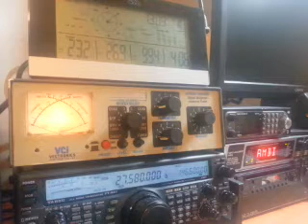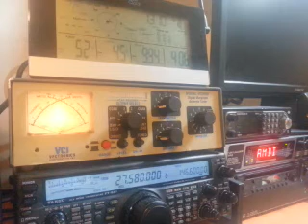14KW022/MM de 14ED666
Sympathique qso avec 14vd022 christophe dép var de 14ed666 Steven dep59
En bateaux il été